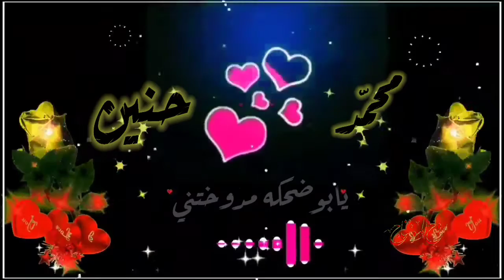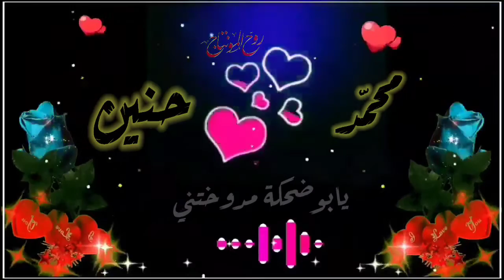اجمل اغنية على اسم محمد&حنين